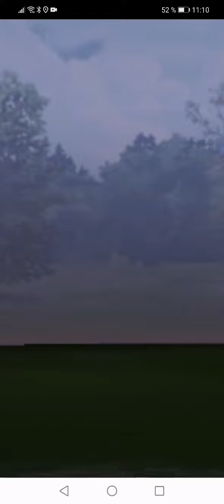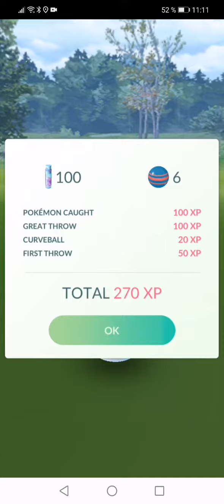Pokemon GO - Team GO Rocket leader Sierra (Shadow Carvanha, Hippowdon and Houndoom)